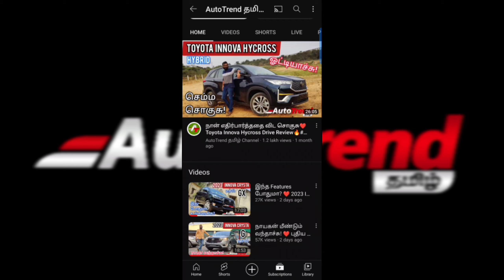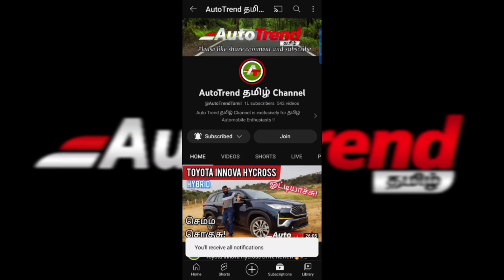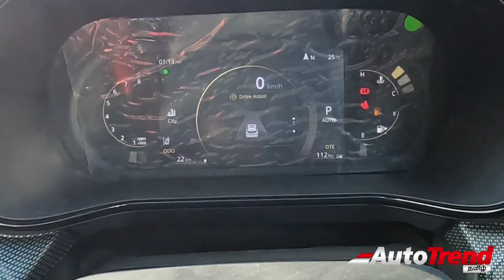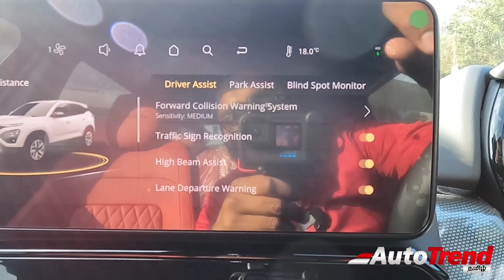Tata Safari and Harrier Facelift Interior and Exterior முக்கிய தகவல்கள்!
The Tata Safari and Harrier facelift is expected to launch in October 2023, and it will bring a number of changes to the popular SUV. These changes include:

A new front fascia with a full-width LED light bar, revised grille, and new bumper.

New alloy wheels.

A refreshed interior with a new steering wheel, touch-based HVAC controls, and possible paddle shifters.

The option of a new 1.5-liter turbo-petrol engine, in addition to the existing 2.0-liter turbo-diesel engine.

The facelifted Safari is also expected to get some new features, such as a 360-degree camera system and an upgraded infotainment system.

Overall, the Tata Safari facelift looks to be a significant improvement over the current model. It will offer a more modern look, a more premium interior, and some new features that will make it more appealing to buyers.

Here is a more detailed look at the expected changes to the Tata Safari facelift:

Exterior

The most obvious change to the Tata Safari facelift will be the new front fascia. The current model's split-headlamp design will be replaced by a single full-width LED light bar, which will give the SUV a more modern look. The grille will also be revised, and the bumper will be redesigned to give the Safari a more aggressive stance.

The side profile of the Safari facelift is expected to remain unchanged, but the SUV will get new alloy wheels. At the rear, the taillights are expected to be revised, and the bumper will be slightly tweaked.

Interior

The interior of the Tata Safari facelift will be refreshed with a new steering wheel, touch-based HVAC controls, and possible paddle shifters. The infotainment system is also expected to be upgraded.

Engines

The Tata Safari facelift will be offered with the same two engine options as the current model: a 2.0-liter turbo-diesel and a 1.5-liter turbo-petrol. However, the petrol engine is expected to be a new unit with high-pressure gasoline direct injection (HPDI) technology. This engine is expected to produce around 170 horsepower and 250 Nm of torque.

Features

The Tata Safari facelift is also expected to get some new features, such as a 360-degree camera system and an upgraded infotainment system. The SUV is also expected to be offered with a new safety pack that includes features such as adaptive cruise control, lane departure warning, and automatic emergency braking.